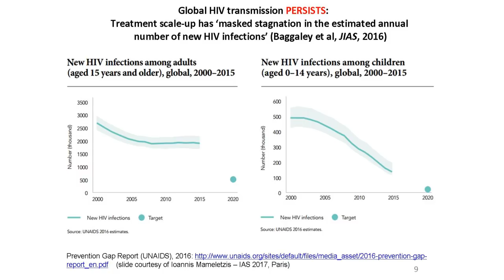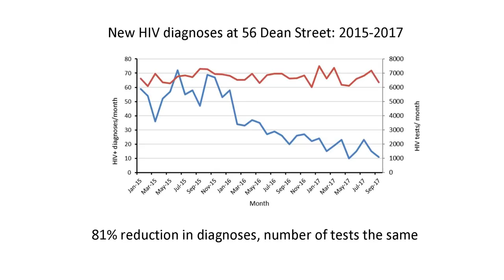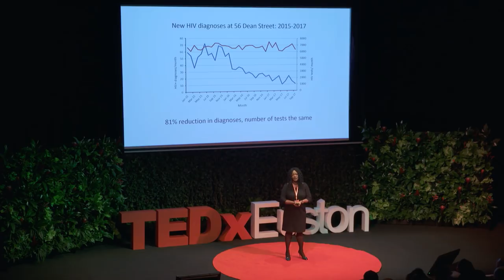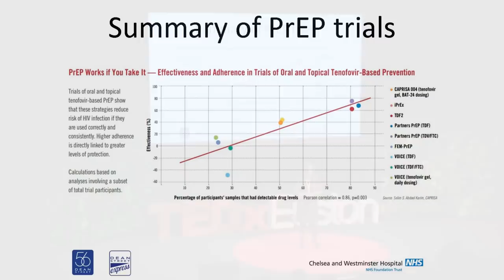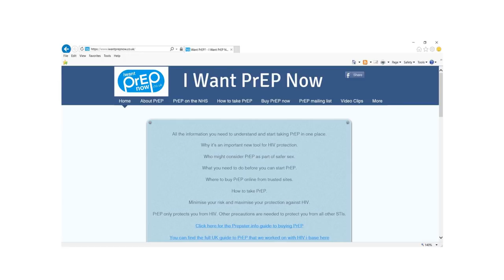Put the power in your hands | Dr Nneka Nwokolo | TEDxEuston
Dr Nneka Nwokolo shared with the TEDxEuston community her wish to prevent African women from getting HIV needlessly. As a HIV consultant, she has witnessed in her practice how a ground-breaking pill called PrEP can help stop the spread of HIV amongst African women in addition to the traditional preventative methods such as condoms. This is a game changer that put’s choice and power into the hands of women who are at risk of getting HIV on the continent and its diaspora.

Dr Nneka Nwokolo is a consultant physician in Sexual Health and HIV Medicine at 56 Dean Street, Chelsea and Westminster Hospital. Her interests include the sexual and reproductive health of women as well as interventions to reduce HIV transmission. She established the first HIV PrEP clinic in the UK and was part of a collaboration between community PrEP activists and clinicians that contributed to a 40% reduction in new HIV infections in London.

Intro music ‘Castle Poles’, created by DJ Rachael. Find out more about African ideas worth spreading and sign up to our mailing list Dr Nneka Nwokolo is a consultant physician in Sexual Health and HIV Medicine at 56 Dean Street, Chelsea and Westminster Hospital. Her interests include the sexual and reproductive health of women as well as interventions to reduce HIV transmission. She established the first HIV PrEP clinic in the UK and was part of a collaboration between community PrEP activists and clinicians that contributed to a 40% reduction in new HIV infections in London. This talk was given at a TEDx event using the TED conference format but independently organized by a local community.